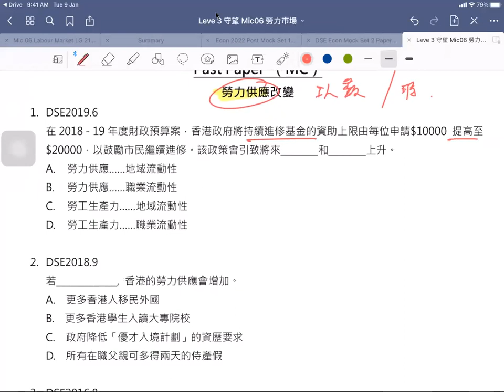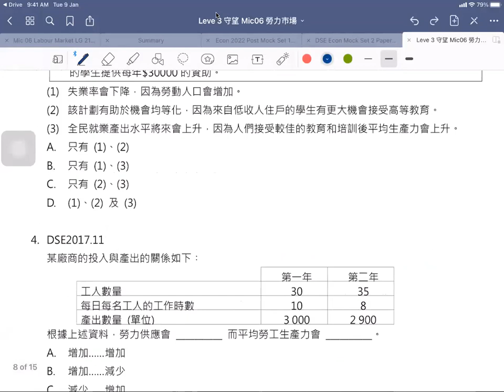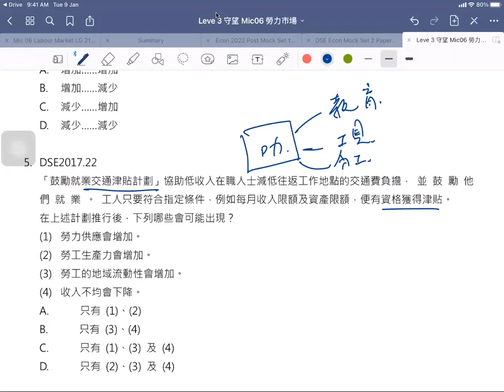DSE Econ 2022 Level 3 守望者衝刺 速刷概念與答題 微觀6 勞力市場 勞力供應 與 勞工生產力 MC